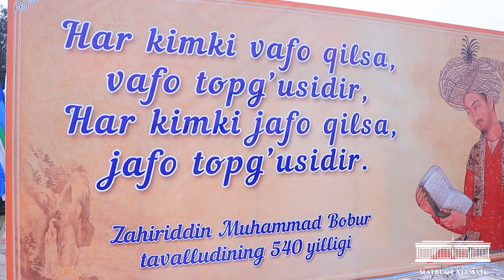Андижонда Заҳириддин Муҳаммад Бобур таваллудининг 540 йиллиги